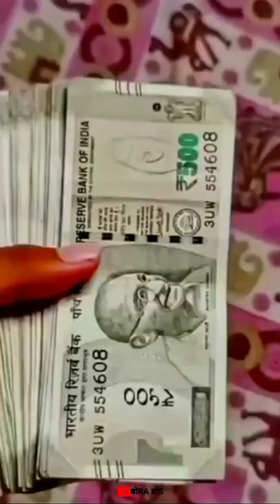Army Attitude Status || New Whatsapp Status || Army ATM🏧 Card Attitude Status